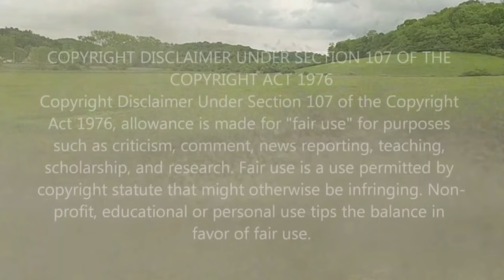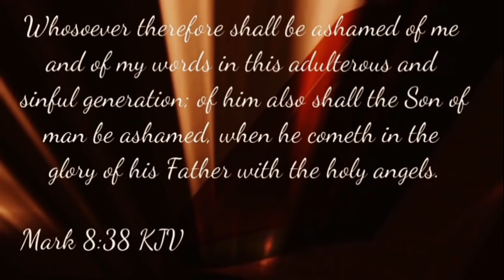1A Jackwagons #228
I would like to thank each and everyone of you for being here..
I do my absolute best to remove all the foul language..
This channel serves three purposes.
1.Spreading the word of Jesus.
2. Your Entertainment.
3. Raising awareness about the world we live in..

 I have been making videos for a year-and-a-half. Because of the support you guys show we are growing fast!.. Thank you all..
We also have prayer on Sundays.. All are welcome but we pray to God in the name of Jesus.. Peace be with you all